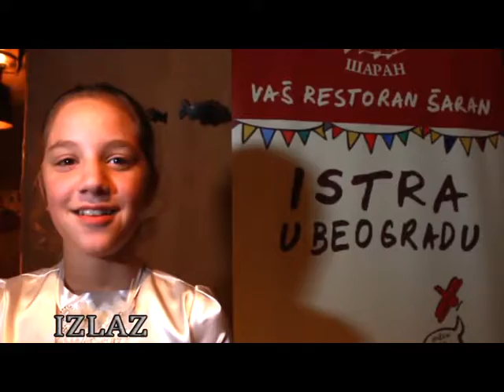,,Dani Istre u Beogradu ,, - IZLAZ (Aleksandra Simić )